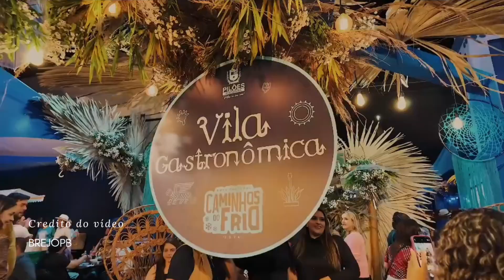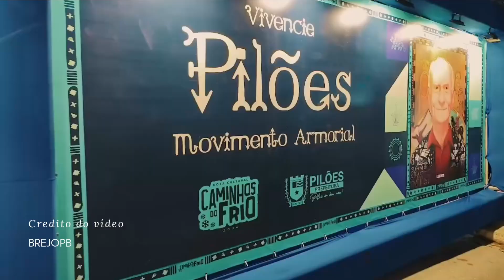imagens da Abertura do Caminhos do Frio em Pilões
Mais uma vez Pilões foi destaque na abertura do Caminhos do Frio na cidade e quem visitou Pilões ontem se encantou com a belíssima decoração